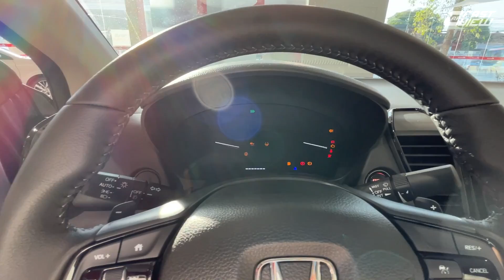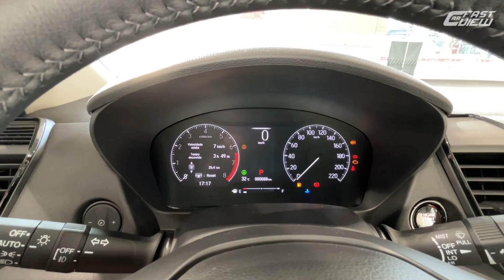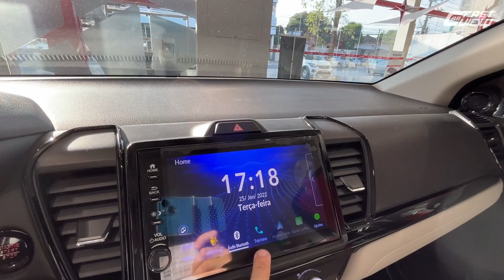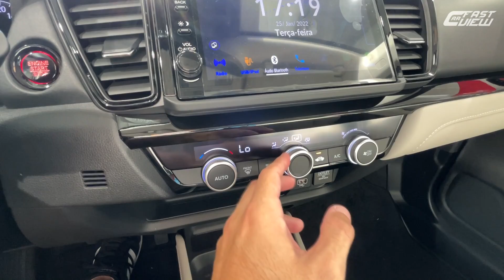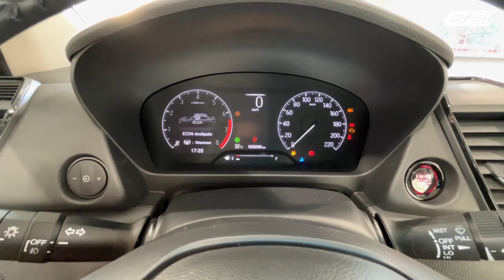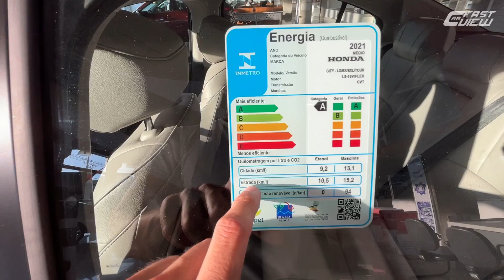NOVO HONDA CITY TOURING SEDAN 1.5 FLEX 2022 É BEM EQUIPADO, SEGURO, COM ÓTIMO ACABAMENTO E ESPAÇO!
@FastCarView  Avaliei o novo Honda City Touring sedan 2022! A versão top de linha do modelo vem bem equipada e com ótimo espaço interno, além de trazer 6 airbags, multimídia com apple car play e android auto, rodas de liga leve aro 16, rebatimento elétrico dos retrovisores e um bom pacote de segurança. Confira!

📊 FICHA TÉCNICA

NOVO HONDA CITY TOURING SEDAN 1.5 FLEX 2022
Motor: 1.5 aspirado flex
Potência: 126 cv (A) e 126 cv (G)
Torque: 15,8 kgfm (A) e 15,5 kgfm (G)
Transmissão: CVT 7 marchas
0 - 100km/h: 10,8 seg
Vel. Máx: 175 km/h
Cons Urbano: 9,2 km/l (A) 13,1 km/l (G)
Cons Rodoviário: 10,5 km/l (A) 15,2 km/l (G)
R$ 127.990,00

👉 Honda AB Mobara - Vendedora Telma